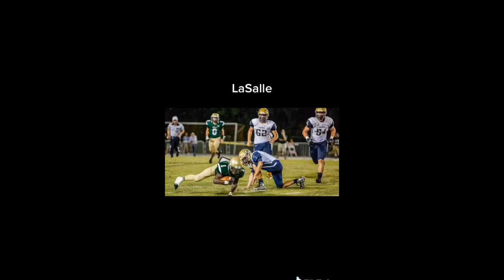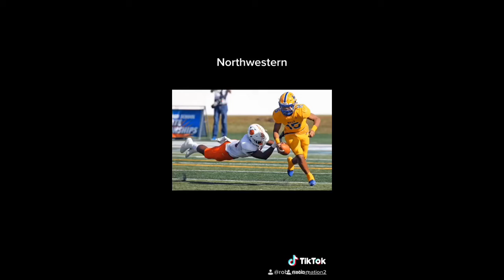Compilation of Football Ranking TikToks